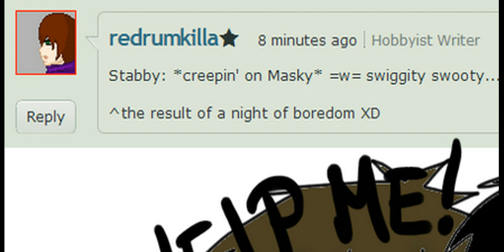ask masky and hoodie part 6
masky - maya blue light

jeff - me